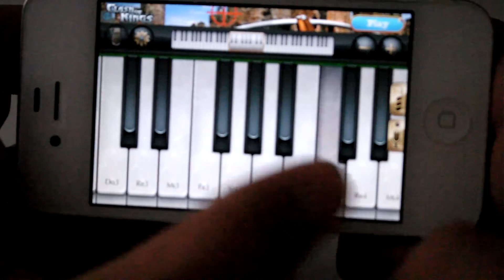dilara piano tutorial